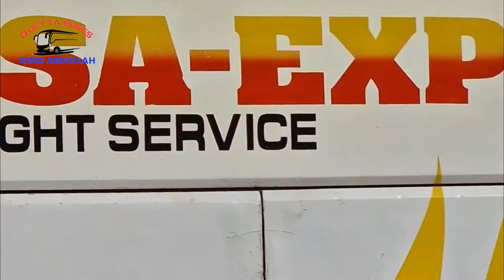Unveiling The Ultimate Battle: Quetta Karachi Buses - Daewoo Bus, Yutong Bus & Higer Bus!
Hi welcome to my YouTube Quetta Buses Channel.

Yutong Nova Bus

Quetta Buses

Super-Fast Buses in Pakistan

Hi friends, in this video you are watching Quetta to Karachi Buses arrival and departure in Balochistan, Quetta city of Pakistan.